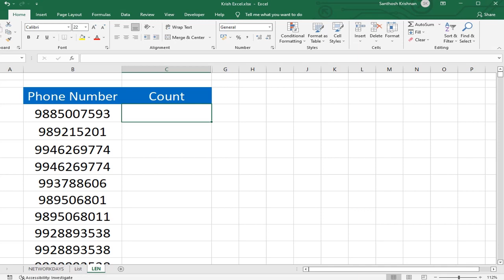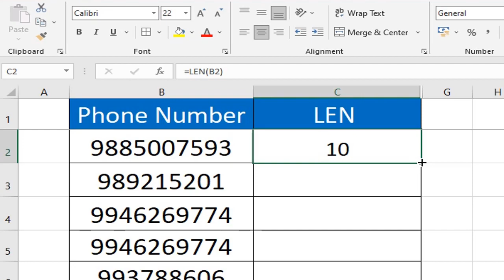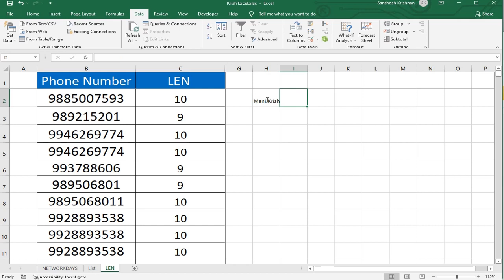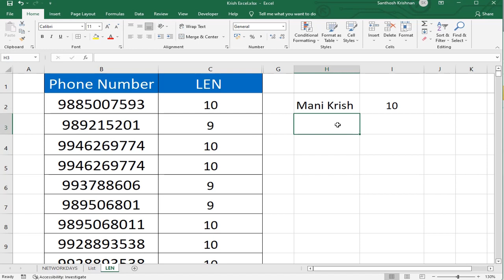Excel # 42 - LEN Function In Tamil| How find the length of the cell values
This video will help you learn the count of the characters! Well explained in Tamil step by step

The Excel LEN function returns the length of a given text string as the number of characters.

How to find the length of the text?
How to find the length of characters?
=LEN (text)